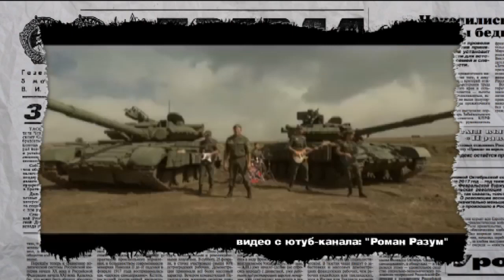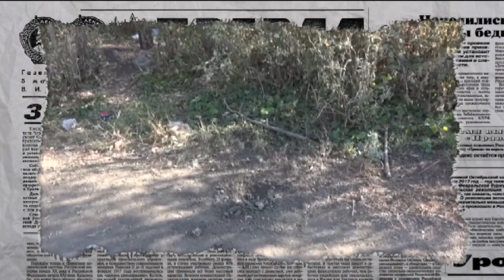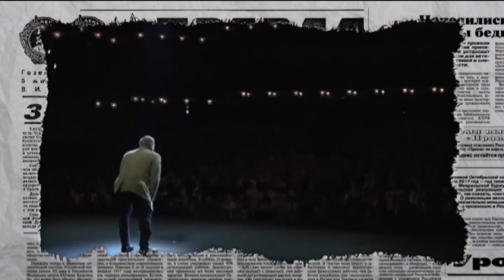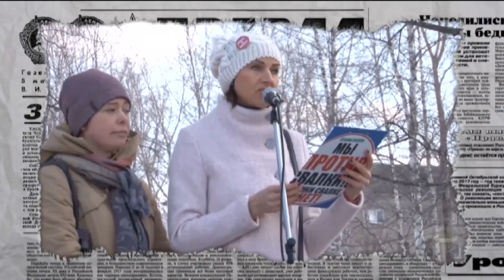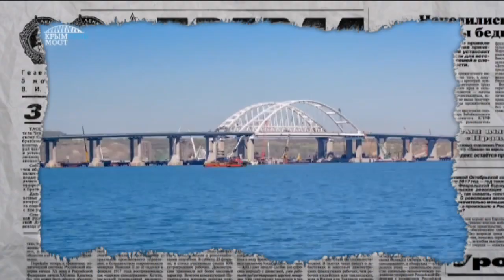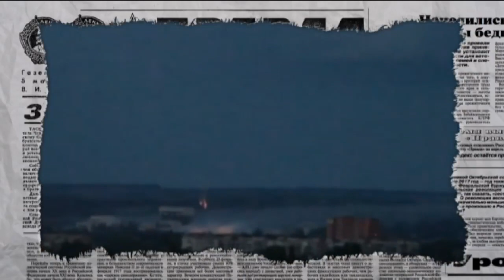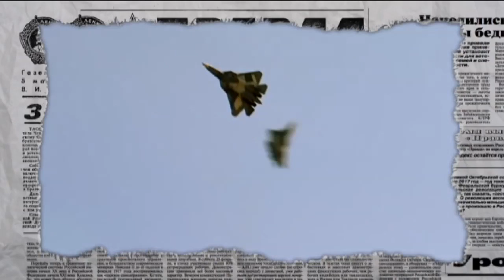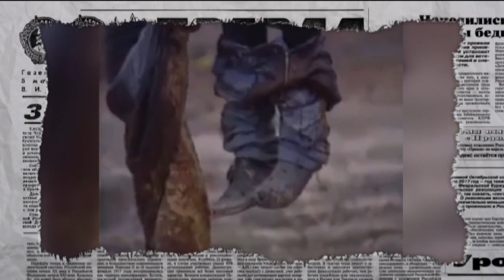Антизомби — выпуск от 10.10.2019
Смотрите онлайн в новом выпуске программы Антизомби от 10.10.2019:

Безработица и бедность.  Почему выдача российских паспортов на Донбассе ударит по жителям приграничных российских областей?

Пропаганда на крови. Зачем боевики разжигают ненависть на жизнях детей?

Неделя горящих языков. Как в России день рождения Путина праздновали – подробности в новом выпуске программы «Антизомби» от 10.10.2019